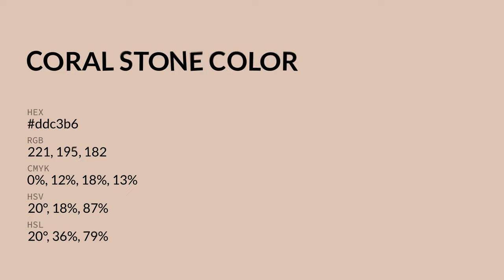Coral Stone color ddc3b6 hex color - Orange color - Cool color ddc3b6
What color is Coral Stone ? ddc3b6 hex color - Orange color - Cool color ddc3b6

Hex ddc3b6 Color Code is also known as Coral Stone color.

Hex ddc3b6 Color code in RGB color code model is created after adding 86.67% red color, 76.47% green color and 71.37% blue color.
Hex ddc3b6 Color code in CMYK color (process color) code model is generated after subtraction of 0% cyan, 11% magenta, 17% yellow and 13% black.